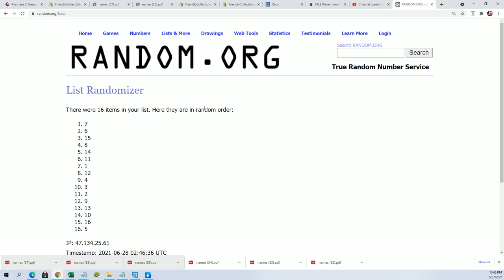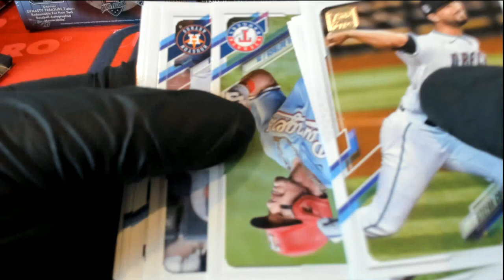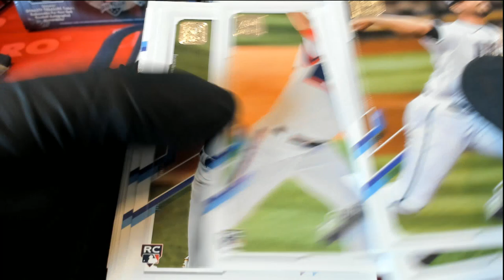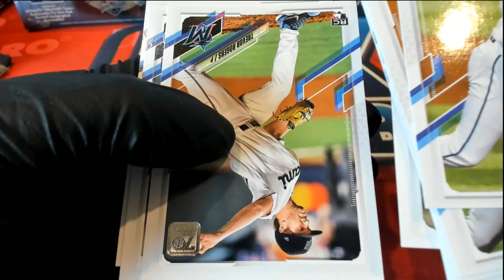Jordan T's Packs